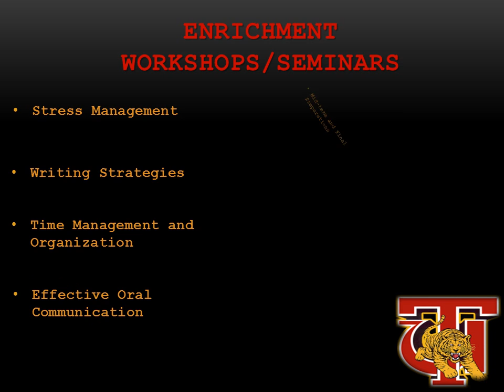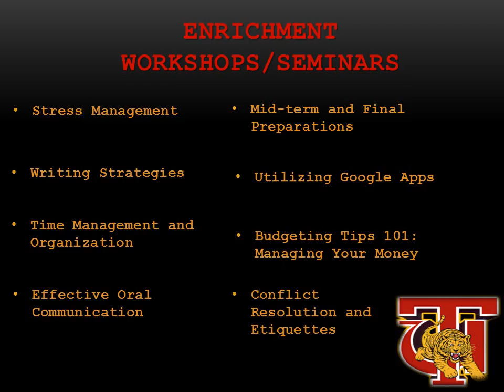Tuskegee Center of Academic Excellence and Innovative